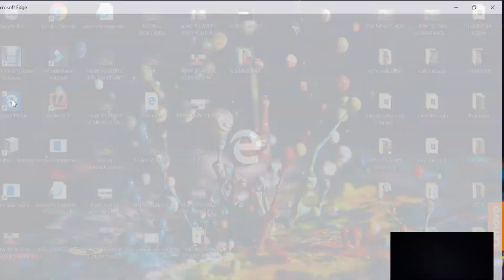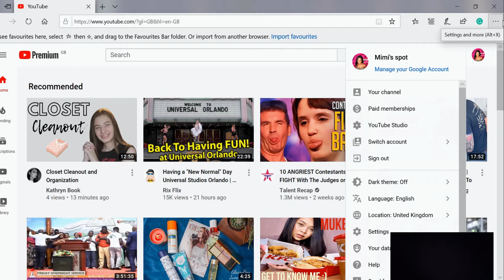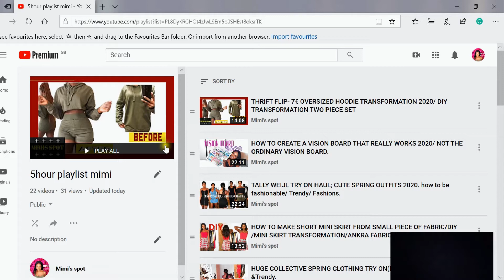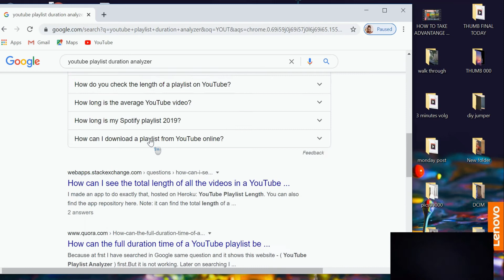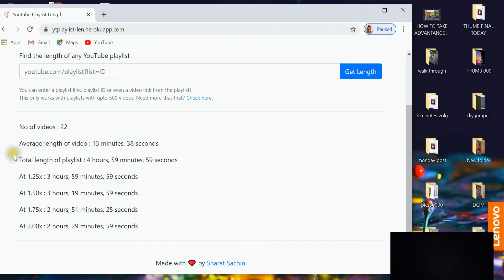HOW TO CHECK YOUTUBE PLAYLIST DURATION 2020/ EASIEST WAY EVER /YouTube PLAYLIST LENGHT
Hi guys, today I want to show you How to check your youtube playlist duration 2020. the easiest way ever to check your youtube playlist length. it important to know the total duration of your playlist using playlist duration analyzer.its always important to have a youtube playlist extension.
do you have any tutorial you would like to see?

Tools used:
Editing software-- Filmora Pro 9
Screen record software NHC DEBUT
Lighting IVISII ring light 18inche

 Peace